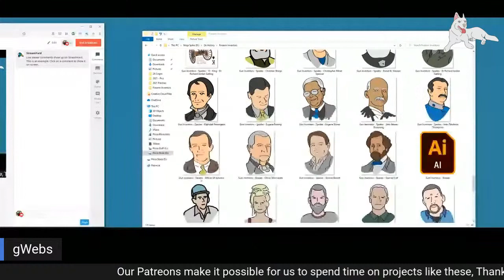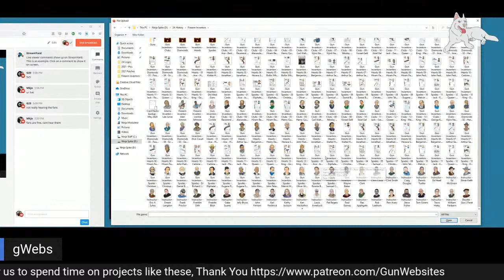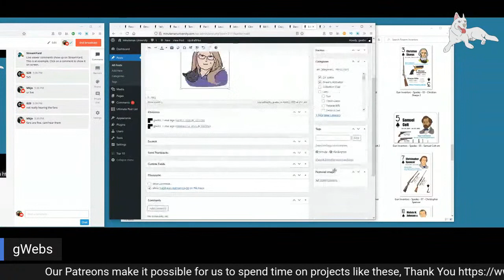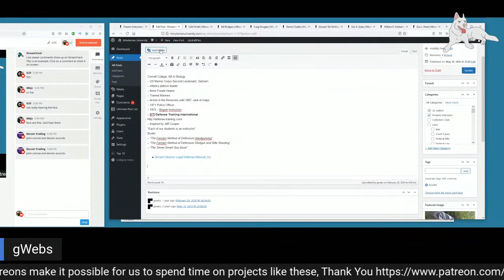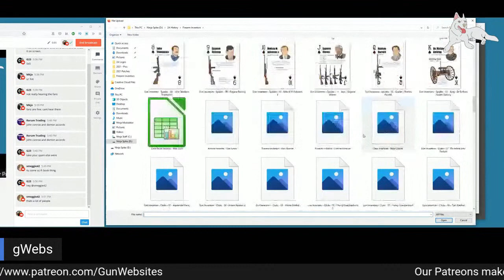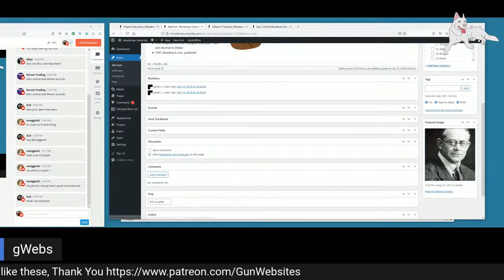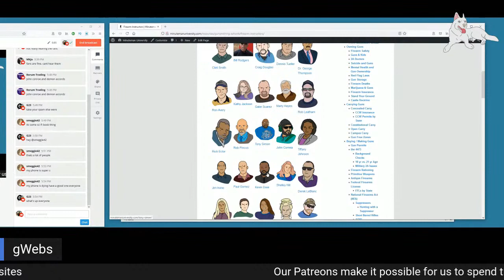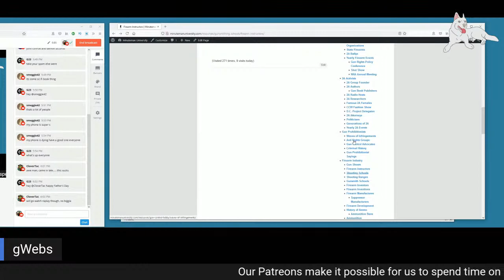Firearm Instructors - Building the 2A Resource Handbook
Building the 2A Resource Handbook
- History of Firearm Instructors

2A Handbook - Activists guide to the 2nd Amendment

Complete, Efficient, Illustrated Resource to everything about what our Second Amendment protects

Please check it out, and share with folks who would be interested in a copy of the first edition !